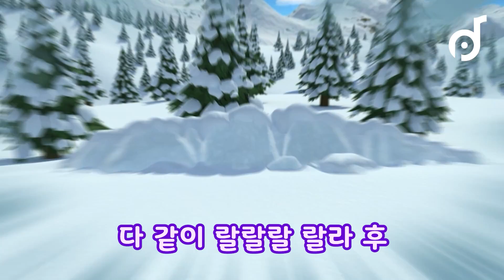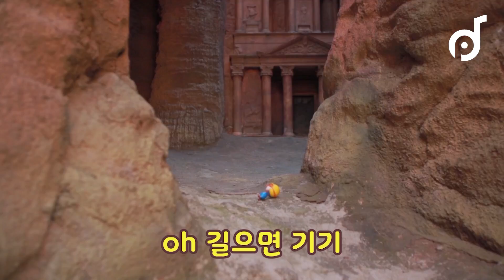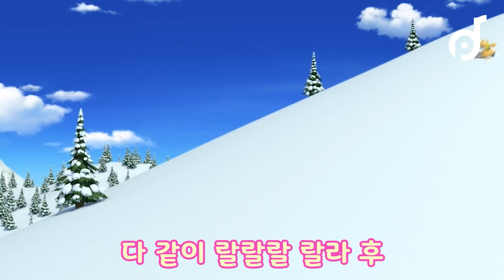뽀로로 설날콘서트#1 | 바나나차차(BANANA CHACHA) | 온택트콘서트 | 뽀로로와 노래해요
뽀로로와 친구들이 설날을 맞아 콘서트를 시작했어요!

바나나 차차! 바나나 차차! 다같이 랄라라 랄라 차차!
엄마 아빠도 차차, 할아버지 할머니도 차차!
따뜻한 설날 온 가족이 모두 모여 함께 춤을 춰봐요!

[가사]
바나나 차차
바나나 차차
다같이 랄랄랄 랄라 차차

바나나 차차
바나나 차차
다같이 랄랄랄 랄라 후 (뽀로로와 함께)

엄마엄마
바나나나
yeah 진짜 맛나
엄마도 차차

아빠아빠
바나나나
yeah 사주세요
아빠도 차차

oh 길으면 기기 차라차차차 hey
먹으면 힘이 으라차차차 hey

할머니도 yeah
할아버지도 yeah
모두모두 모여라

바나나 차차
바나나 차차

바나나 차차
바나나 차차
다같이 랄랄랄 랄라 후

노랑노랑
바나나나
yeah 너무 예뻐
에디도 차차 (에헴)

뽀로로로
바나나나
yeah 나눠줘요 (고마워)
크롱도 차차 (많이 먹어)

포비크롱도 yeah 루피패티도 yeah
모두모두 모여라 (얘들아 가자)

바나나 차차
바나나 차차

바나나 차차
바나나 차차

사랑해요 사랑해요
엄마아빠빠 사랑해요

바나나 차차
바나나 차차
다같이 랄랄랄 랄라 후 (바나나 차차)